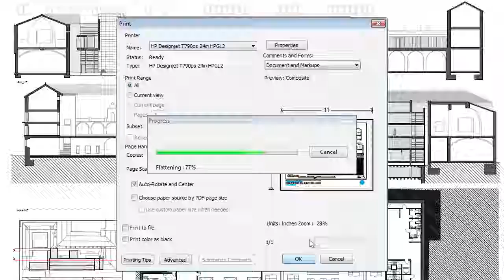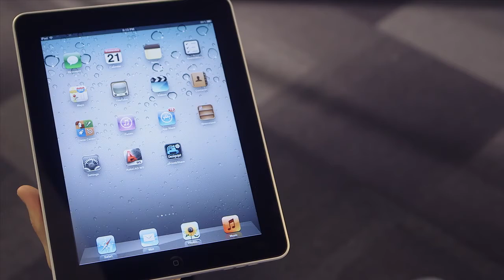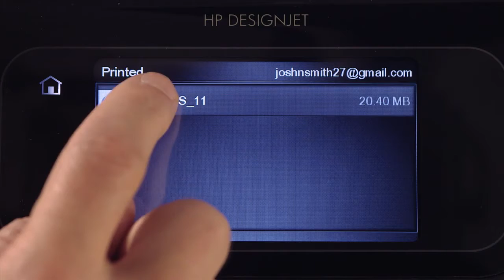Save content to the cloud